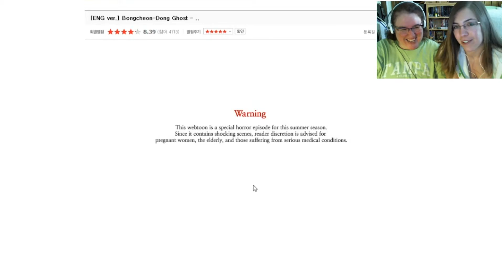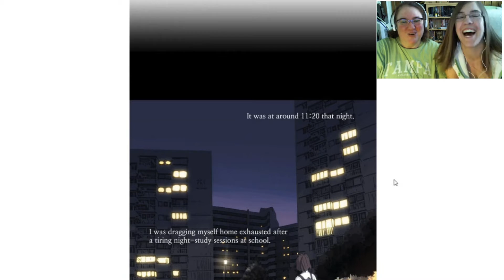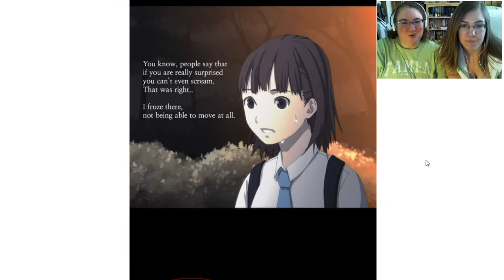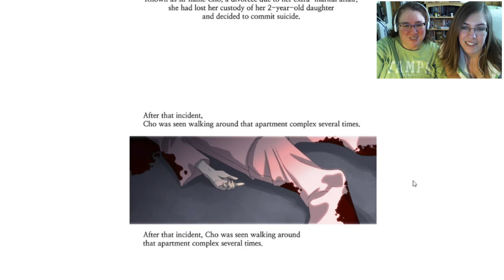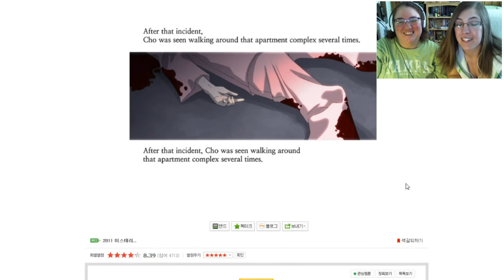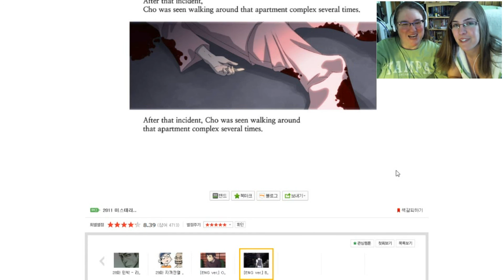KatFTWynn~Mysticmoon: Bongcheon-Dong Ghost ~Short Creepy Story~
I'm so mean to my mom XD